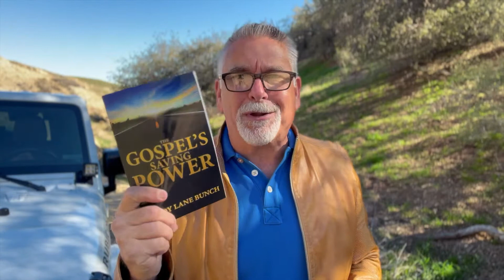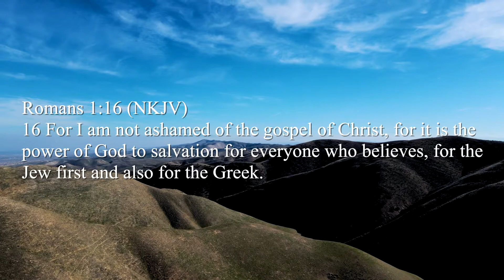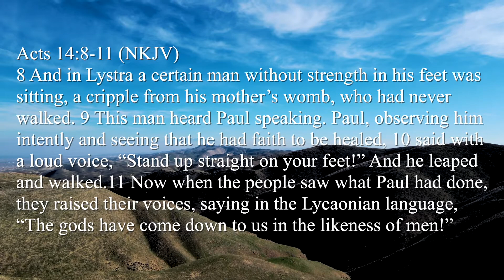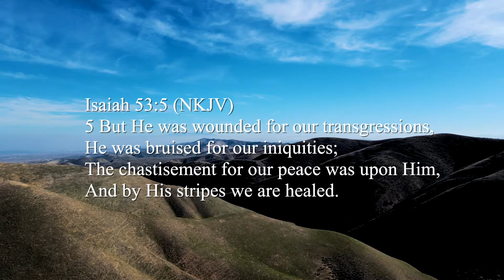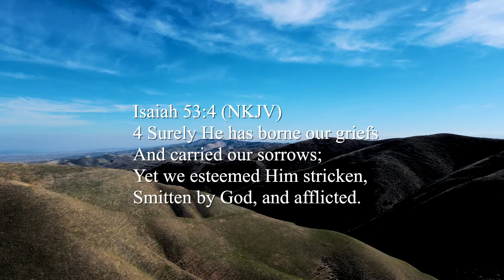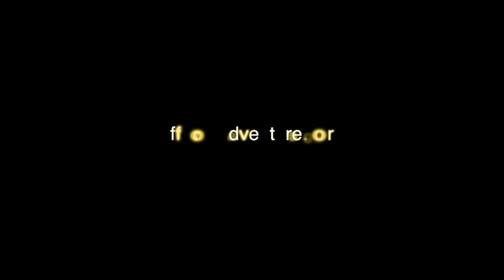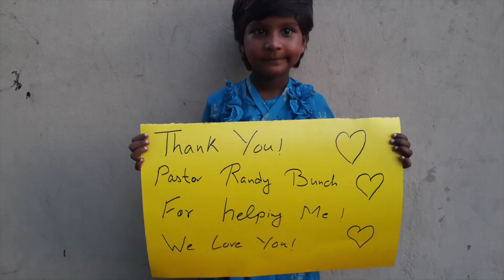Episode 142 - The Gospel of Healing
In the second installment of his new healing series, Dr. Randy discusses the "Gospel of Healing" which inspires faith to receive.